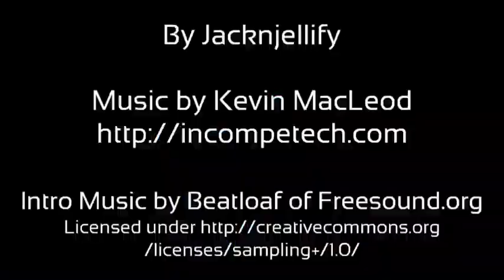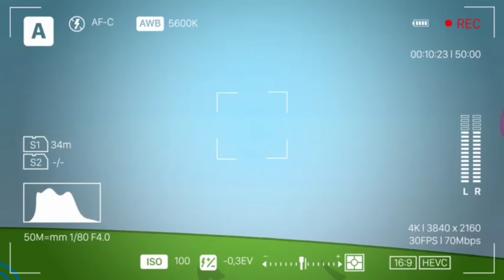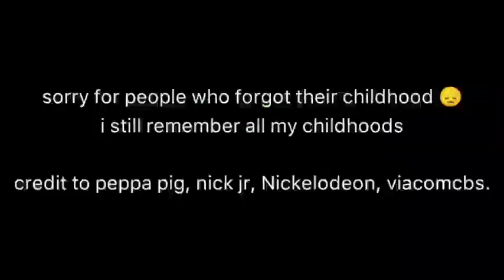(YTP) BFDI oneeno: Smash the Cringe (FULL MOVIE)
Leafy, Ice Cube, and Coiny compete in a boat challenge but they eventually won

but R O C K Y